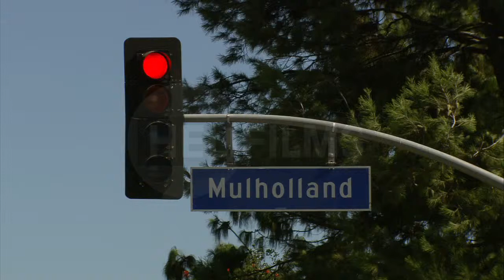Cineflex Aerial Stock Library 2051 12 02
Vehicle POV TS, Mulholland roadsign and medium shot of traffic lights changing colourt, Beverly Hills, California, United States.